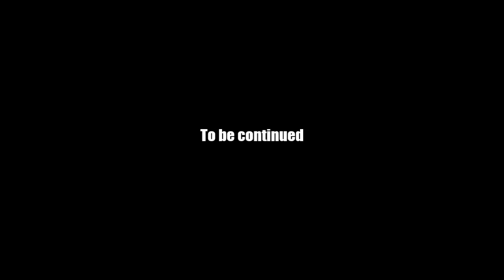AQ Worlds "Protect the Princesses" (Quest)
Quest:Protect the Princesses

NPCs:Roald

Monster List:None

Turn in:Chair x6

Equipment Won:None